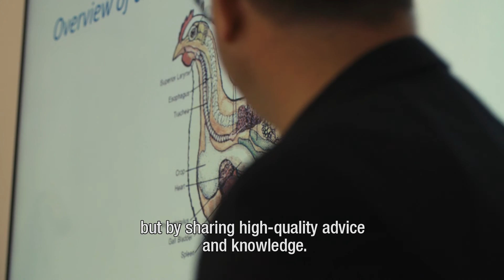Koudijs Animal Nutrition | Corporate movie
Koudijs is a leading producer and exporter of complete feed programs, concentrates and premixes on a worldwide scale. We develop customized feed solutions to improve the results of our livestock farmers and help feed producers to complete their feed portfolio.